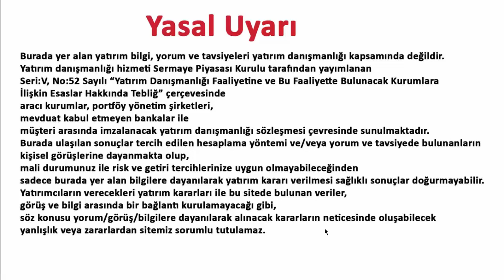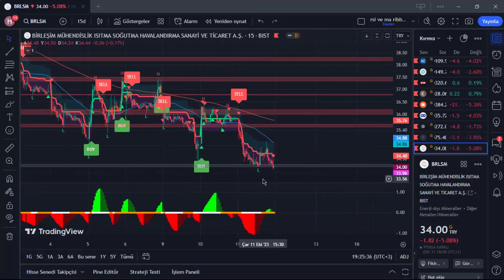BRLSM 12 EKİM 2023 HİSSE ANALİZ YORUM